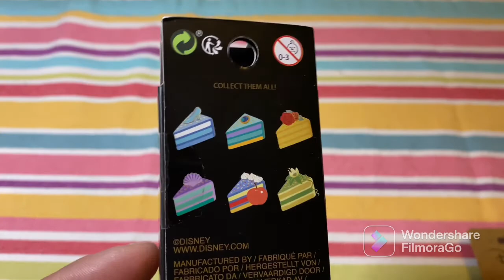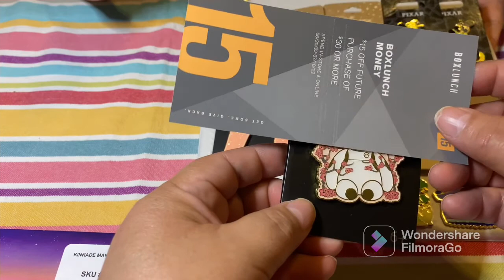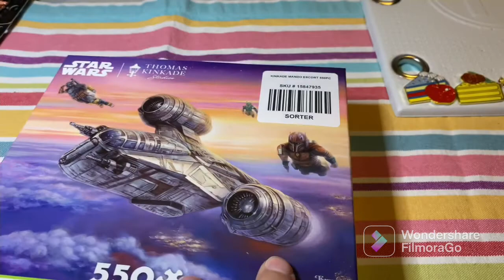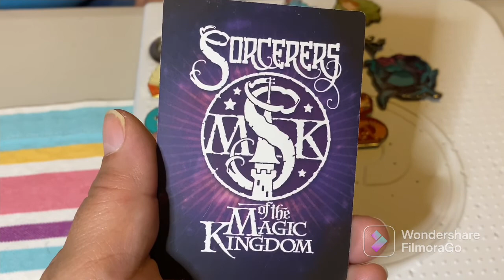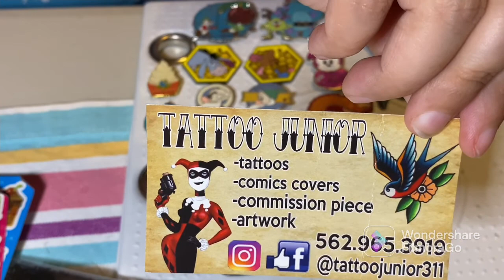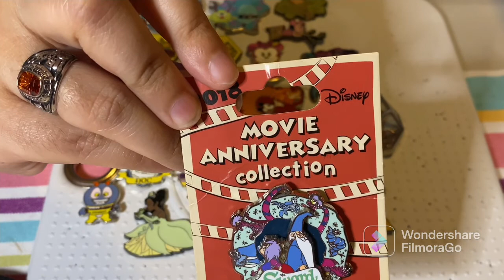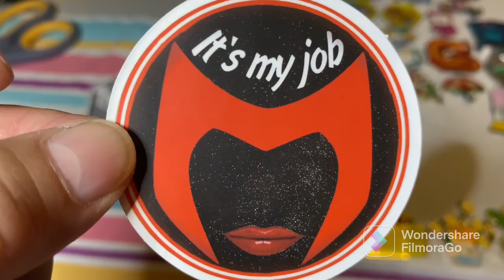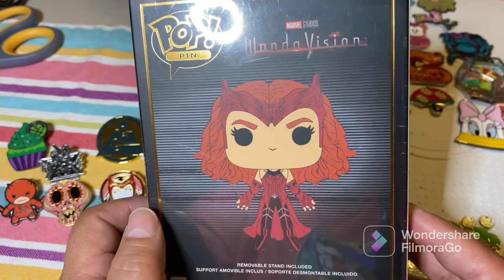Tuesday Trade Days | Trading With Friends@AttainableDisney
OMG! It's been a hot minute but we are back with another wonderful trading haul! One package that stands out is from Rachel at @AttainableDisney who helped me with my massive Funko Pop Pin addiction.

Wanna Trade? Reach @dznycrzyfmly on:
PinPics
Pintrading Database
Pin Trader Club